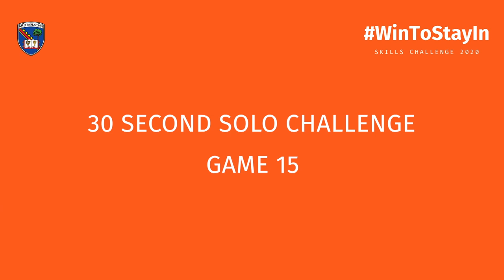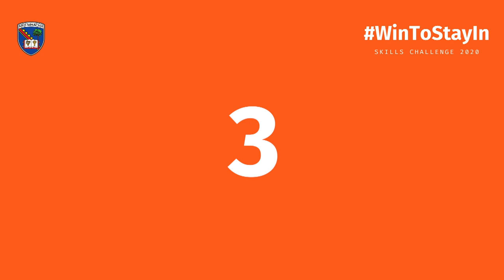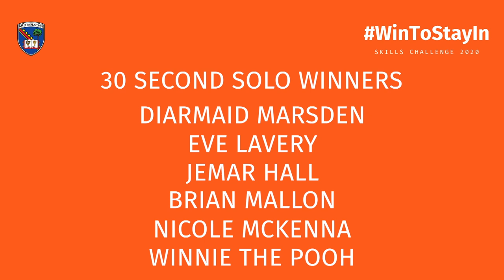Armagh GAA WinToStayIn Skills Challenge 2020 - Sunday Solo Challenge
Welcome to Armagh's WinToStayIn Skills Challenge 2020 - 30 second solo challenge.
During this challenging and difficult time for all of us, we hope you enjoy some light hearted fun and brings a smile your way.  We might not have GAA games but now is a good time to work on our skills.